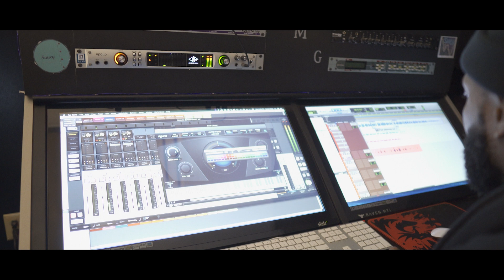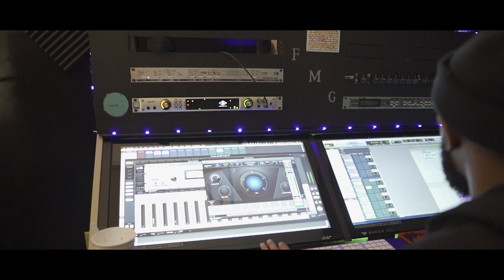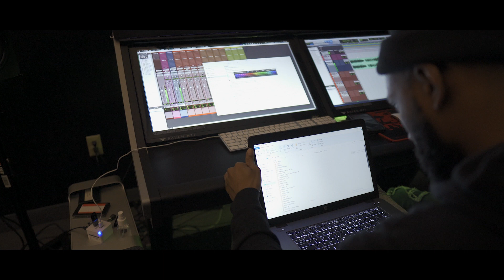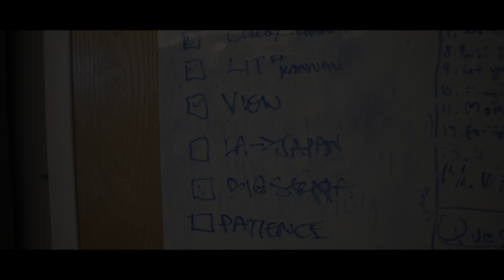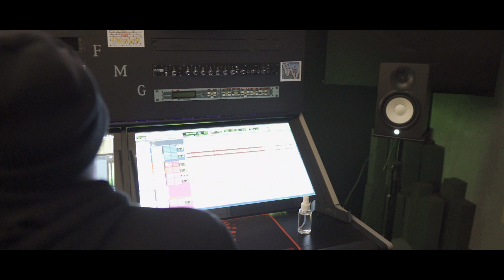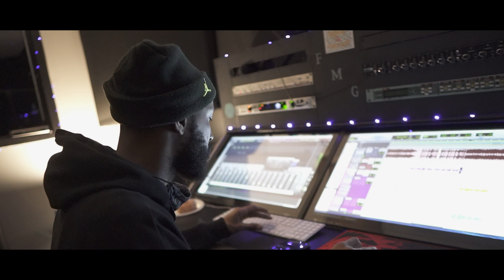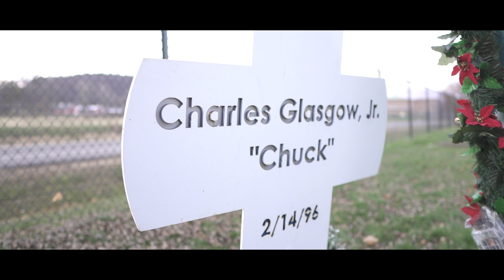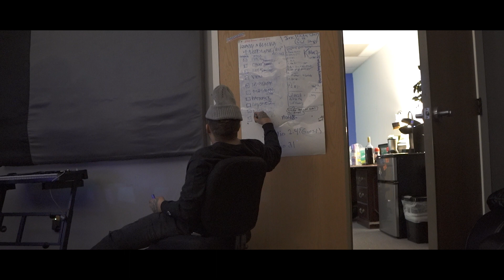WELCOME TO ZEBRATOWN! - BLOODLINE DOC - KNOXXY & BLICKA DON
THE ELs FINEST! SHARE FOLLOW ALL THAT SHIT!!
SHOUTS TO ALL THE GANG!

K@T // D BLAZE // ANTHONY KANNON // ZAC // JQ JACK // IZZY